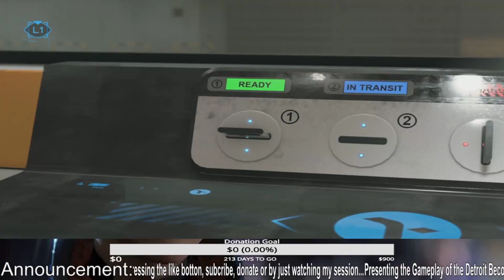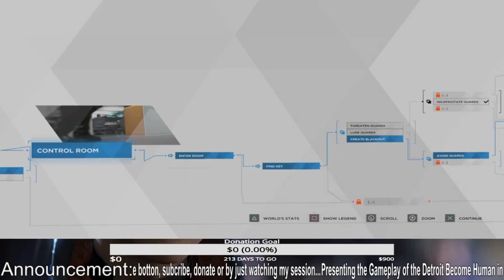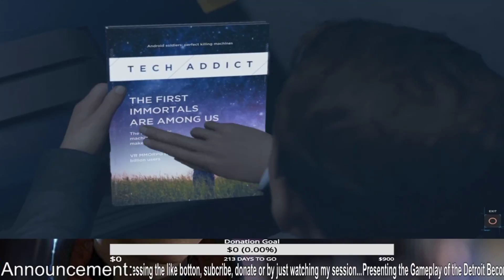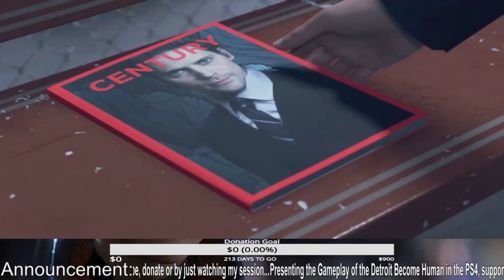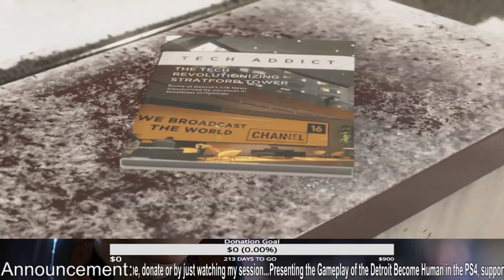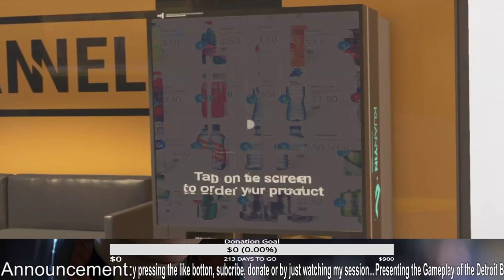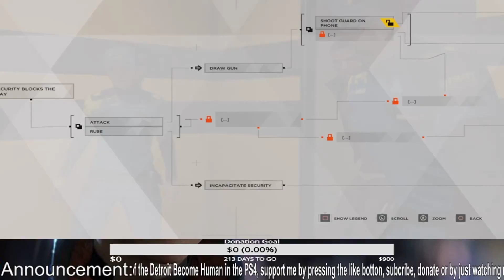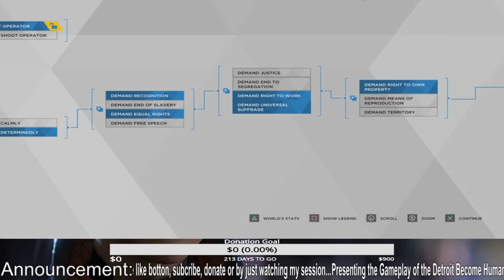Darmar88 Plays Detroit Become Human Ps4 6th Gameplay 3rd Alternative Story Session 1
This 3rd Alternate Timeline it starts after the Events in Zlatko Chapter on the previews Alternate Timeline, Russian Roulette Chapter however still remain the same so in this session, Kara and Alice are not around anymore. This session contains the Chapters: Spare Parts / The Eden Club / The Bridge / The Stratford Tower. we continue on the story on the next session.